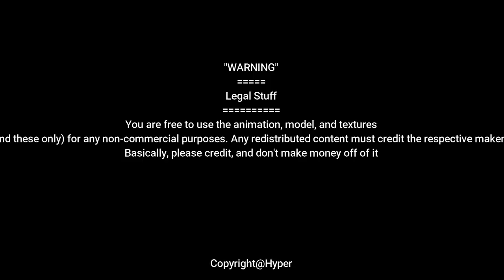[CS:Source|M4]Remington R5 (Release) !!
Hello , another m4a1 skins for you guys , this skins was made while im making a tutorial so actually i wanted to release this with the new tutorial video too but i can't hold my self anylonger , so please take care of my baby , make sure to keep feeding him (keep interect with him) playing with him , rub him , hug him , and kill enemies with him C:

enjoy bois